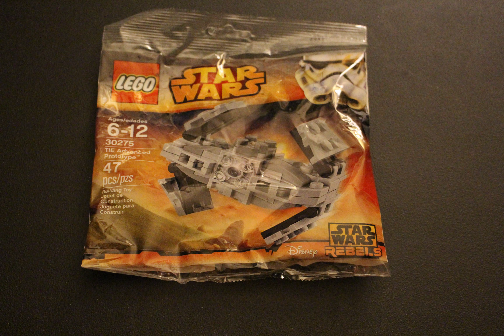Lego Star Wars TIE Advance Prototype: 30275 | Stop Action Build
Lego Star Wars: TIE Advance Prototype 30275, 47 Pieces.

Social Media Links:
-CD2 Entertainment:

78131